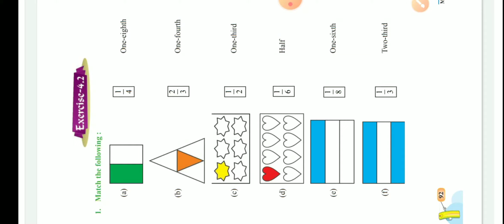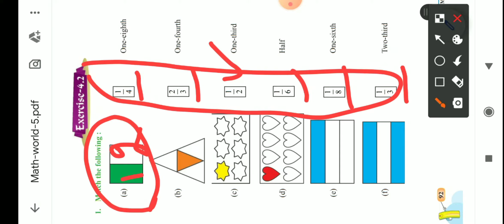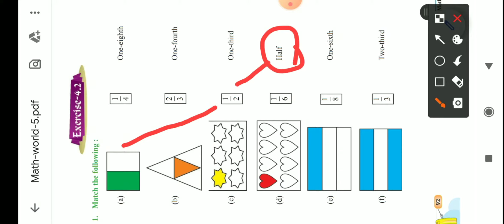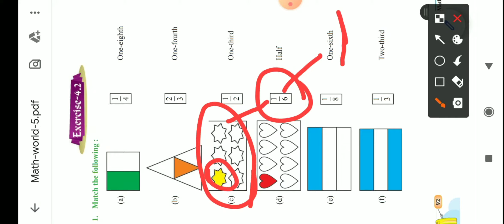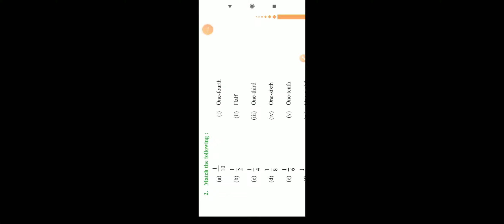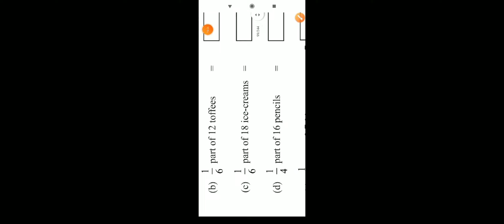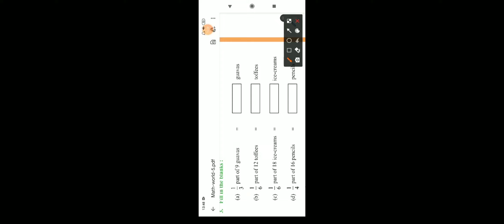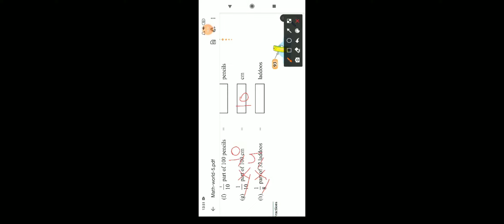EXERCISE 4.2 PSEB CLASS 5TH MATHS CHAPTER 4 FRACTIONAL NUMBERS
In this video I have explained EXERCISE 4.2 PSEB CLASS 5TH MATHS CHAPTER 4 FRACTIONAL NUMBERS.